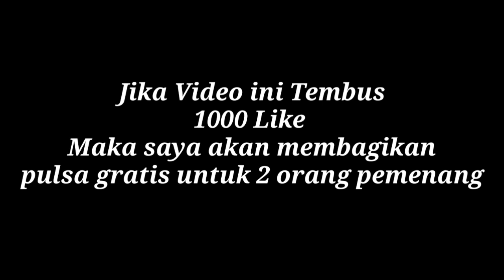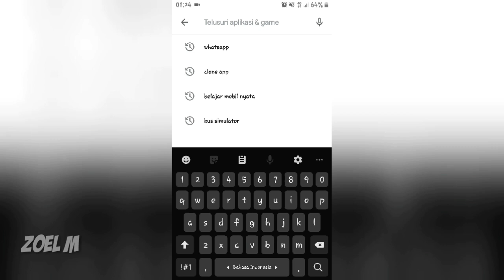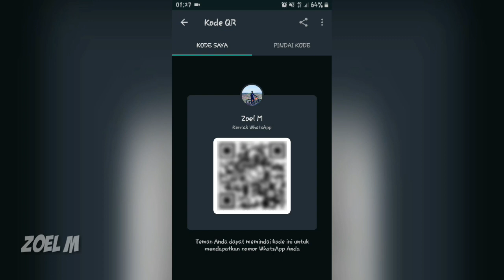Fitur Terbaru WhatsApp, Tambah Teman Pakai QR Code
QR codes ini adalah fitur baru yang sangat memudahkan ketika kita akan menambahkan kontak seseorang. Tak perlu lagi meminta nomor telepon seseorang setiap kali ingin menambahkan kontak baru ke daftar chat WhatsApp. Dengan QR codes, kalian hanya perlu memindai (scan) dan menyimpan (save) nomor orang lain untuk dimasukkan dalam daftar kontak.